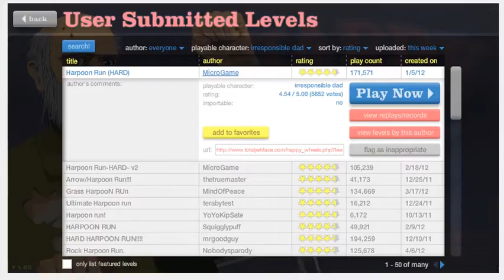Happy wheels Ep. 13 , timmy get too many bitches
Timmy is just sooo fucking lucky . but like , yea he T.U as fuck